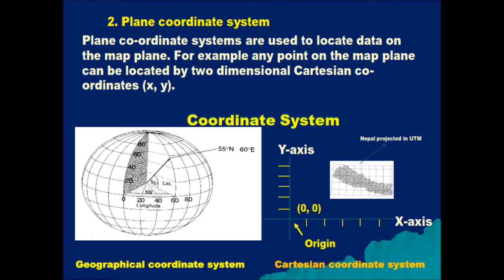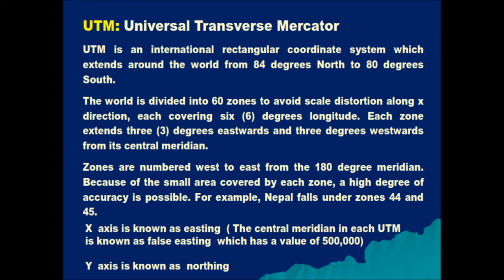Concept of Projection in GIS